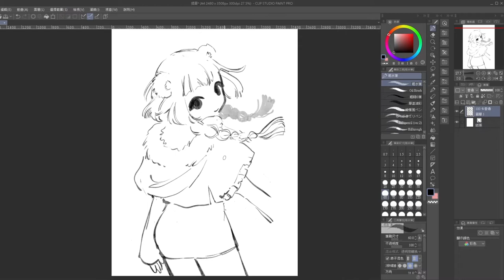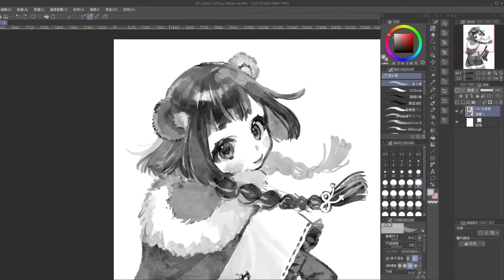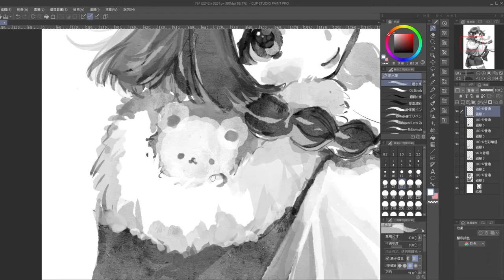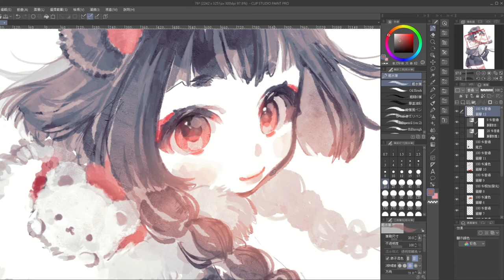【CLIP STUDIO PAINT】 speed painting by GANGAN